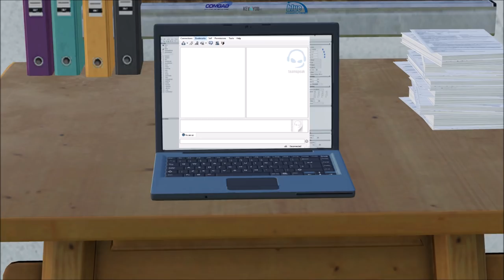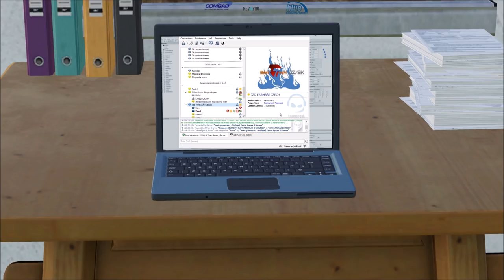Dedkova Farma #7 Vzácna návšteva SK LetsPlay[1080p 60fps]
Vitam vas pri liveplayi na hru Farming simulator 19

Zlavový kod na 3% pri kúpe hry cez kod: zahorak